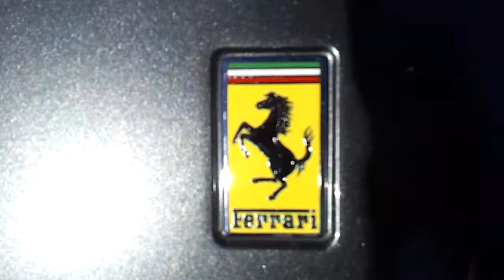Ferrari FF Détails.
Ferrari FF in HTTT Circuit Paul Ricard - Le Castellet